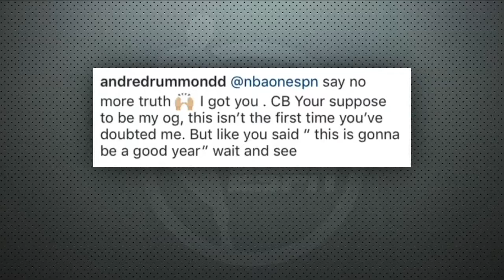NBA Countdown reacts to Andre Drummond responding to critique on him